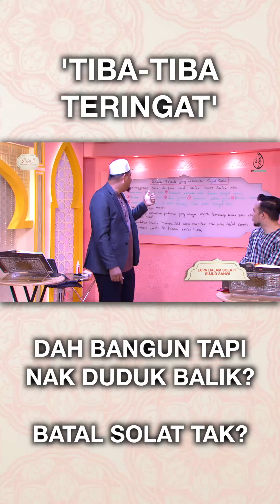'Tiba-Tiba Teringat, Dah Bangun Tapi Nak Duduk Balik?, Batal Solat Tak?😥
Pernah atau tidak, bila tengah solat kita terlupa kita untuk duduk sujud tahiyyat awal? Macam mana nak buat kalau jadi begini?

Bersama Ustaz @ustazdrhd dalam kita memahami keadaan ini.